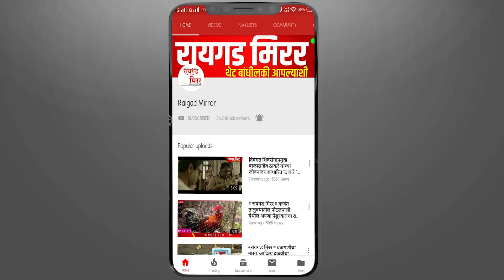मुंबई-पुणे एक्स्प्रेस वे वरील ब्रिटिशकालीन अमृतांजन ब्रिज नव्या वर्षात पाडण्यात येणार